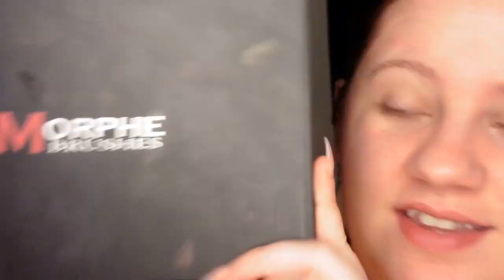Colorful Spring Tutorial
I hope you enjoy this spring time look using the Jaclyn Hill Pallet ,it would be an amazing look for green eyes like I have but it will also look amazing on anyone so just have fun with it lol It's Spring!

Products

Limited Edition Jaclyn Hill Pallet by Morphe (Single Shadow Names)
1st Shade is Bridesmaid ES16 (Transition Shade also mix with shade 5 for our lower lash line)
3rd Shade is Secretive ES71 (Outer Eye Socket for depth)
5th Shade is Wink for Pink ES33 (On Lid on top of 3rd Shade also for under our lower lash line)

Wet N Wild Single Shadow in Brulee (Brow Highlight)

Nivea for Mens After shave Balm (Primer)

Maybelline Dream Velvet Hydrating Foundation in Nude 40

Maybelline Master Conceal in light 20 (Concealer)

Maybelline Dream Lumi Touch Highlighting Concealer in Buff

Wet N Wild Contour Palette in Dulce De Leche (Lightest shade)

Rimmel Stay Matte Pressed Powder in Sandstorm (Setting Powder)

Too Faced Love Flush Blush in Justify My Love

Morphes Single Shadow in Pearl ES4 (Cheek Highlight also in the Jaclyn Hill Pallet)

CoverGirl Lip Perfection Lipliner in the Shade Beloved

Avon Moisture Seduction Lip Gloss in the Shade Glimmering Champagne M501 (Limited Edition but any sheer shimmery nude gloss will do)

Covergirl Professional Natural Lash Mascara (Brow Setting Gel)